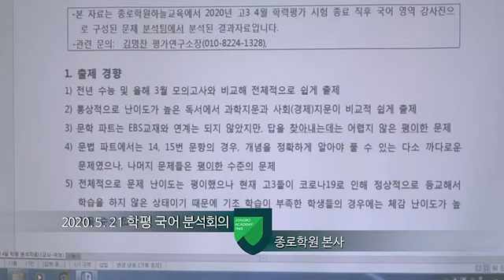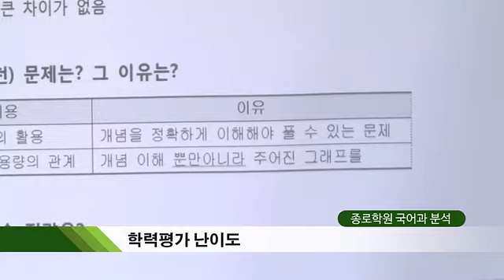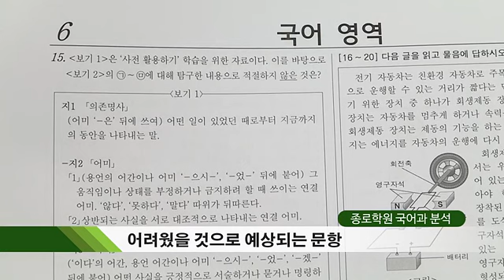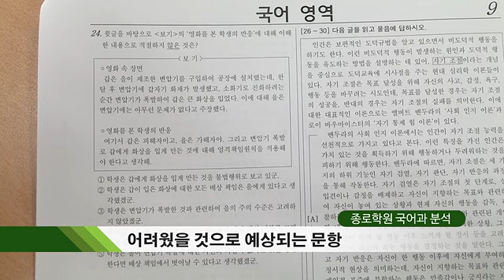[종로학원] 2020년 4월 학력평가 (5월 21일 시행 모의고사) 총평 - 국어